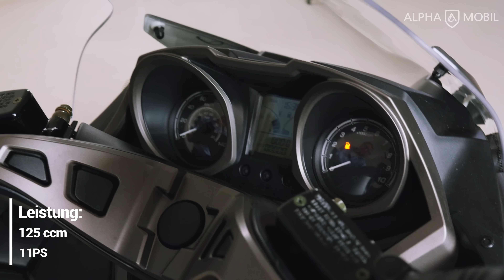Alpha Motors Motorroller SC22 125 ccm 95 km/h EURO 5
In diesem Video präsentieren wir Ihnen unseren Alpha Motors SC22! Sie können ihn jetzt versandkostenfrei bei uns bestellen und losfahren.

Für weitere Motorroller, Elektroroller, Elektromobile (Seniorenmobile), E-Bikes oder Fragen stehen wir Ihnen unter folgenden Adressen zur Verfügung: